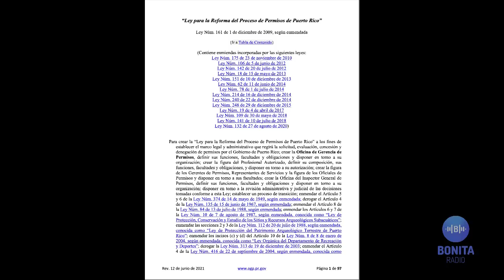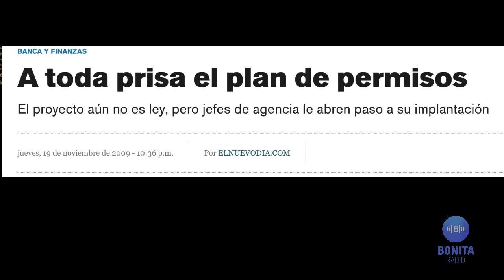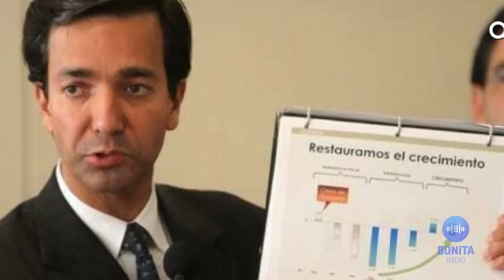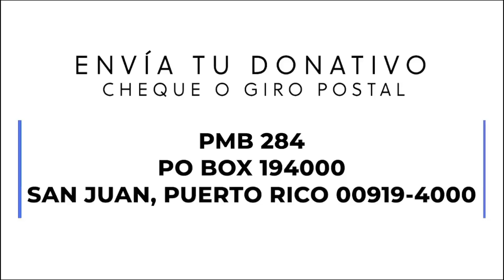QPEN Fortuño y un legado a fuerza de lo ilegal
QPEN 15/06/2023
A 14 años de la Ley de Reforma de Permisos un Juez tiene que aquilatar que la burocracia que se creó favorece a quienes no tienen el deseo de cumplir con las leyes ambientales como por ejemplo, los presuntos implicados en el crimen ambiental de Sol y Playa. La historia de un desmantelamiento por diseño de las instituciones que se suponen velen por la protección de los bienes de dominio público.